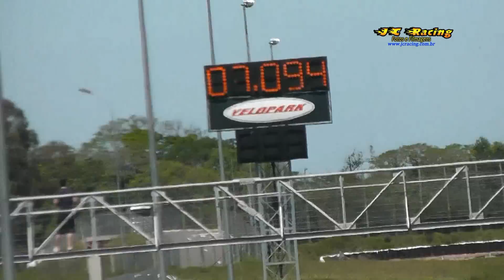[JC Racing.com.br]FinalCamp.Gaucho e Copa Brasil 2012 - GolFLD 938 Jader- 8,508s@272Kmh